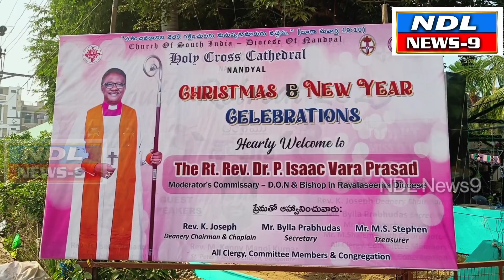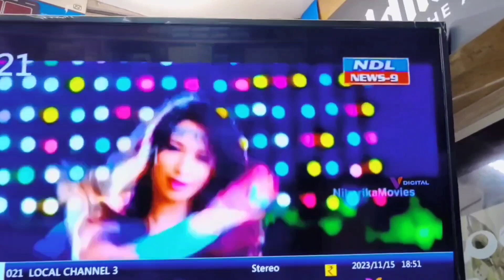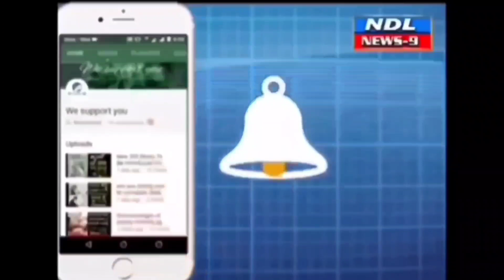చర్చిల్లో ప్ర త్యేక ప్రార్థనలు ఏసుక్రీస్తు బోధనలు, ఆరాధనలతో మార్మోగిన చర్చిలు..!nandyal news 9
Nandyal news 9 చర్చిల్లో ప్ర త్యేక ప్రార్థనలు
కేక్‌ కట్‌ చేసి  ఏసుక్రీస్తు బోధనలు, ఆరాధనలతో మార్మోగిన చర్చిలు
హితబోధ చేసిన ఆయా చర్చిల పాస్టర్లు